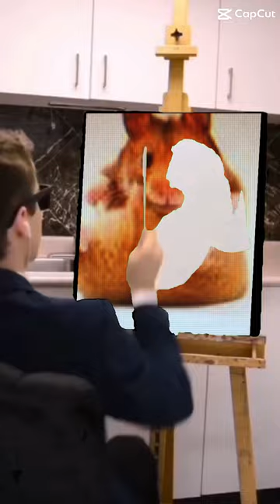Do you like it 👀?